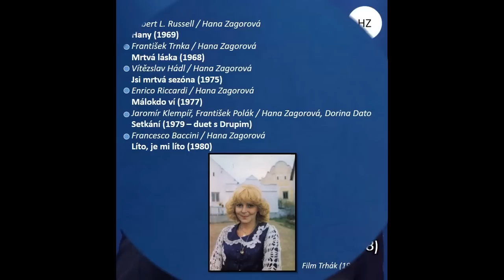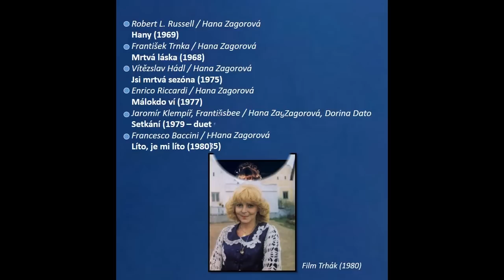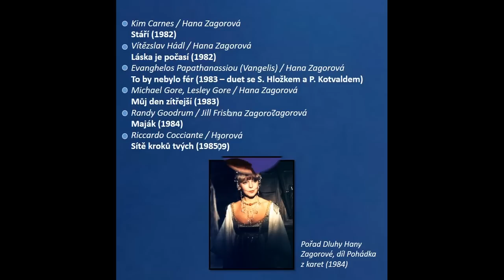Písňové texty Hany Zagorové (1968 - 2018)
Hana Zagorová napsala během své kariéry téměř sto textů nejen ke svým písním.
Neoficiální - YouTube CD